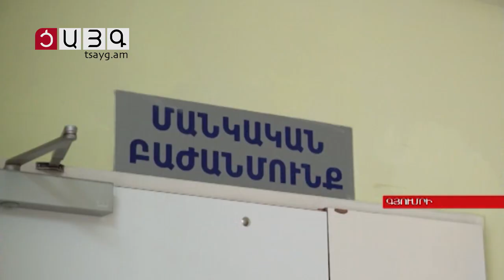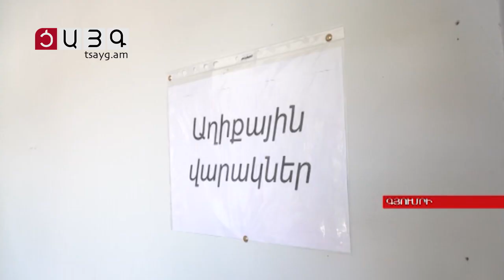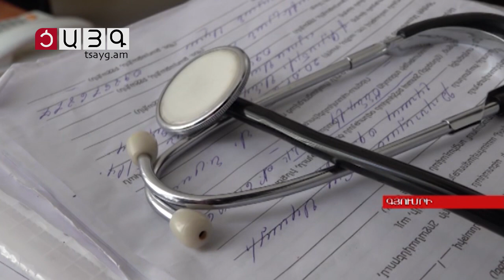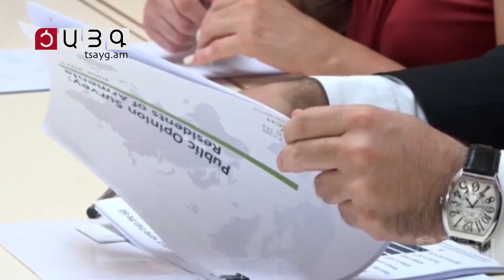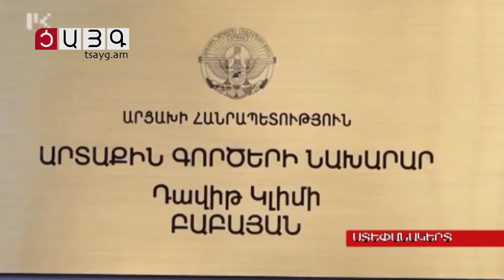«Այսօր» լրատվականի մարզային թողարկում 10.09.2022